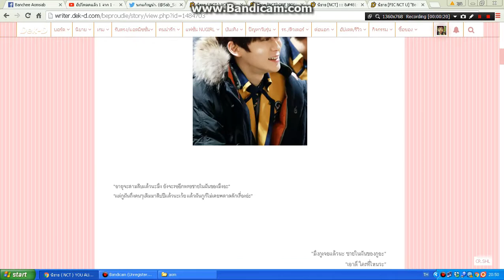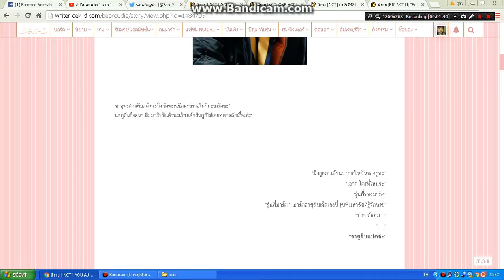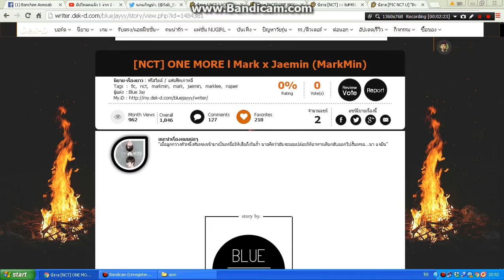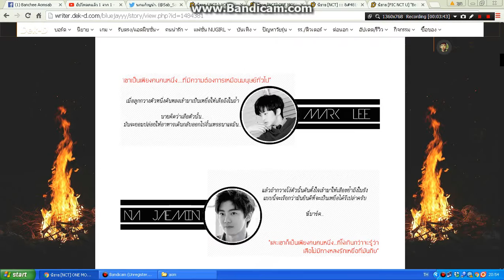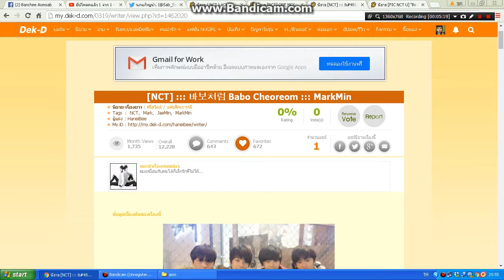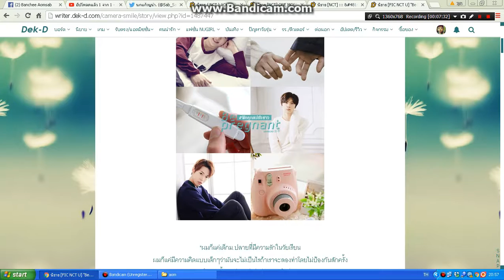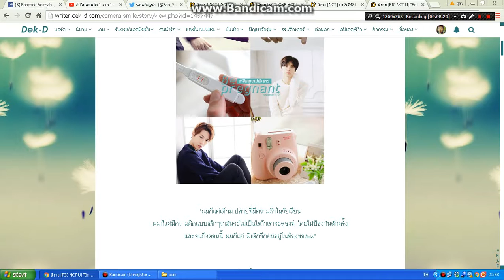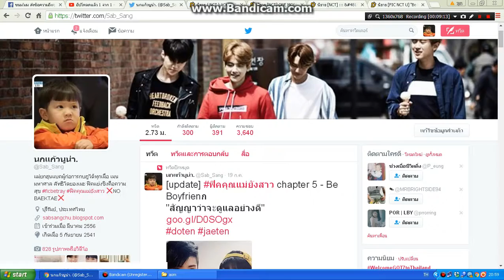แนะนำฟิค NCT เน้นภาษาและพล็อตแหวกแนว Ep.2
แนะนำฟิค NCT นี่ไม่ได้รู้จักไรต์เป็นการส่วนตัวนะคะ แต่เลือกจากเรื่องที่เราอ่านแล้วรู้สึกดีกับใจมาให้ทุกๆคนได้ลองอ่านกัน ใครที่อยากให้รีวิวเรื่องไหนอีกเม้นท์บอกกันได้เลยนะคะ หรือไม่ก็เมนชั่นบอกในทวิต @sab_sang ได้เลยน้าา

5.You Auntie [JaeYong]
6.One More [Markmin or Markno]
7.Babocheoreom [Markmin]
8.Be Pregnant [DoTen or JaeTen]